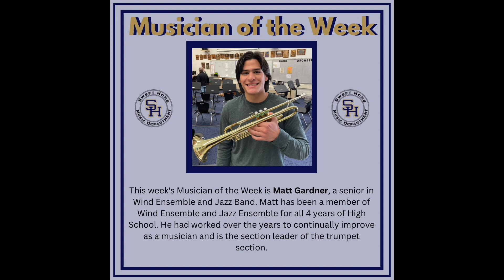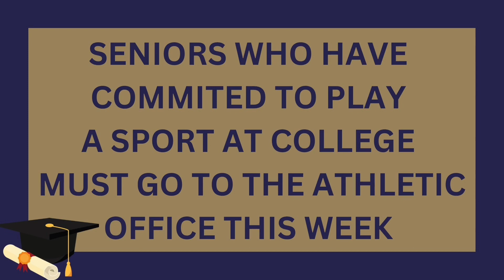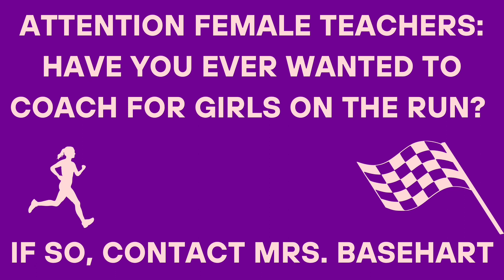2/7 Morning Announcements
Intro From Alicia LaBrake
Artist Of The Week-Ella Hubert
Musician Of The Week-Matthew Gardner
Unified Club Meeting, 2/13
Unified Bowling Results
Spring Sports Sign Ups
Senior Athlete Commitments
Recording Club, 2/9
Yearbook BeReal Contest Winner-Jill Stramowski
Multicultural Night, 3/2
Shadow Photography
Black History Month-Ernie Davis
This Week In Sweet Home Athletics